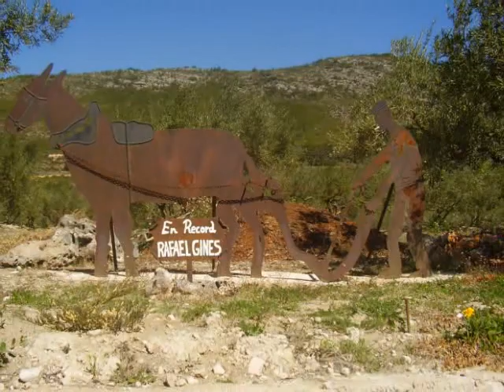Moixent, Cami de Les Alcusses, El Bosquet 6-4-12.